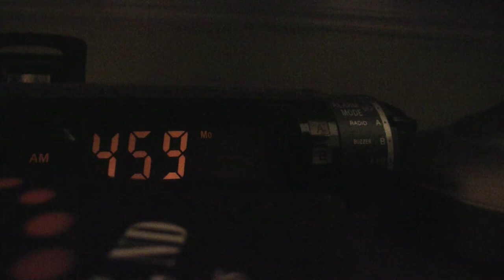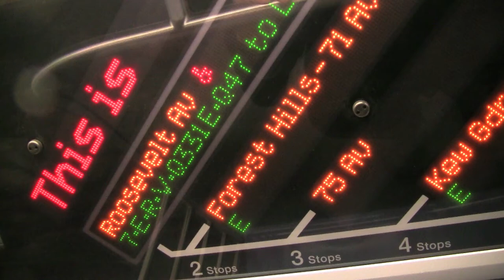Nikon: Your Day in 140 seconds or less (video contest)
This was a Nikon contest (Nikon Festival) where you had to describe a day in your life in under 140 seconds. At the time, I lived in New Jersey and "commuted" to New York every Monday because my Dad lives in New Jersey and my Mom in NYC.